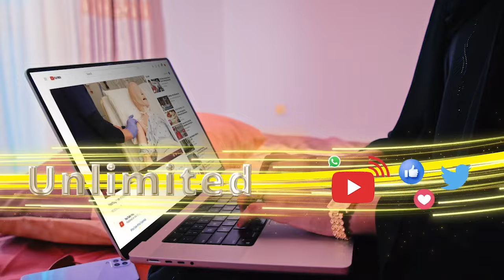Real Madrid waa in caawa laga reebo Champion League si uu Tartanku u Macanaado Mohamed Basal